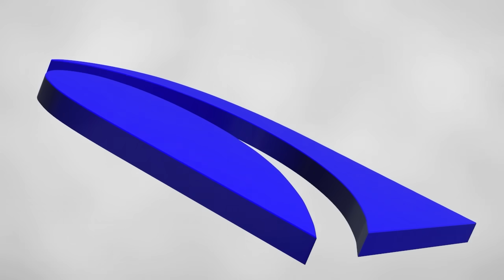സിദ്ദുവിനെ വക വരുത്താൻ പെൺസുഹൃത്തും കൂട്ടുനിന്നു, ഇവൾ കൊടും കുറ്റവാളികളുടെ കൂട്ടുകാരി..! | Sidharth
കോളേജിലെ ഒരു ഇല അനങ്ങിയാൽ അറിയണം
പെൺകുട്ടി ഗൂഡാലോചനയുടെ ഭാഗം, ഇവൾ കൊടും കുറ്റവാളികളുടെ കൂട്ടുകാരി..!